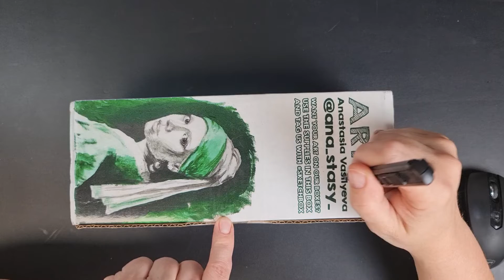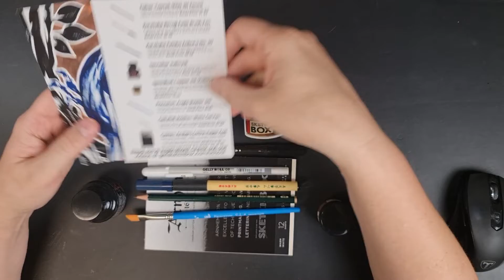Тушь SENNELIER - Sketchbox октябрь 2021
В этом видео я распаковываю коробочку Sketchbox  prime за октябрь 2021 года. В видео я делюсь своим мнением о материалах.
Мое мнение на данную коробку абсолютно искреннее и объективное.